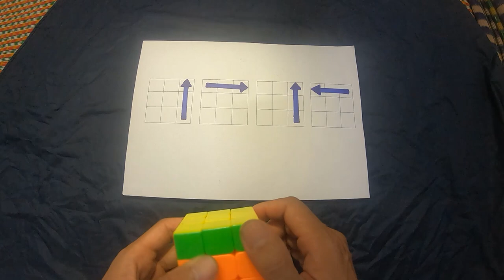how to solve a rubik's cube 3x3 - rubik's cube formula